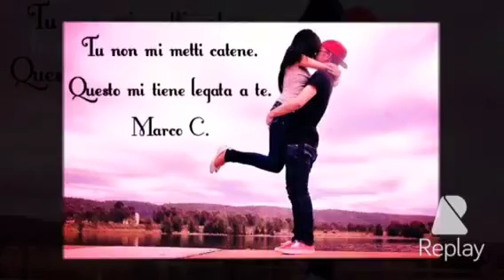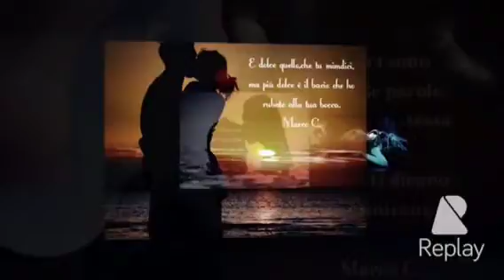Buona Serata by M. C.